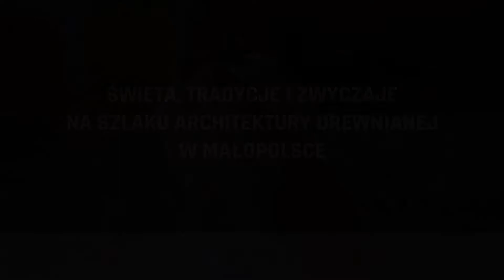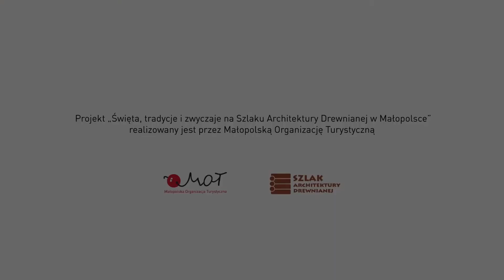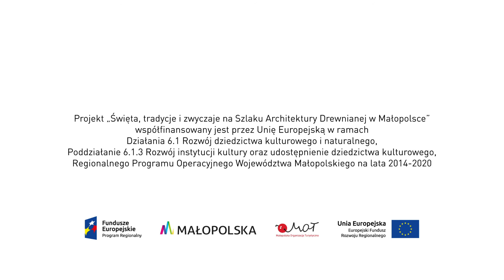Święconka wielkanocna w tradycji greckokatolickiej - wersja z audiodeskrypcją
Przygotowywanie tradycyjnej święconki wielkanocnej zaprezentowały panie Katarzyna Hływa i Bogusława Smereczniak z Nowicy.

Film powstał w ramach projektu "Święta, tradycje i zwyczaje na Szlaku Architektury Drewnianej w Małopolsce", realizowanego w ramach Działania 6.1. Rozwój dziedzictwa kulturowego i naturalnego, Poddziałanie 6.1.3 Rozwój instytucji kultury oraz udostępnianie dziedzictwa kulturowego, Regionalnego Programu Operacyjnego Województwa Małopolskiego na lata 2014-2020.

Realizacja filmu: Baribal Media
Audiodeskrypcja: Homrad Dariusz Zastawny